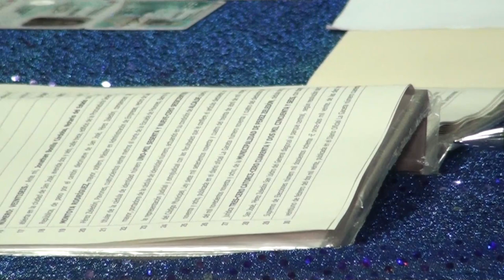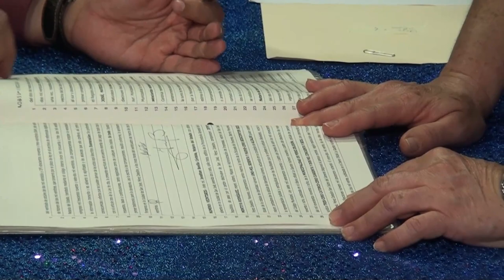Ahora sí, vecinos de Arizona comenzaron a recibir sus escrituras tras más de 20 años de espera